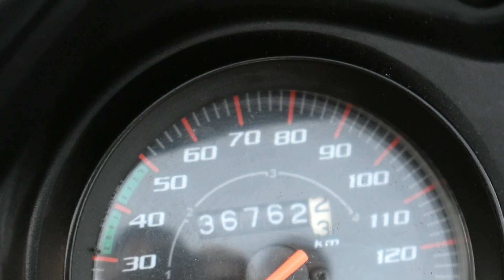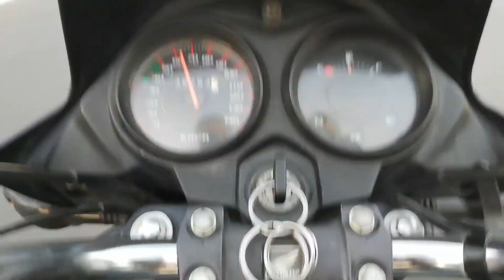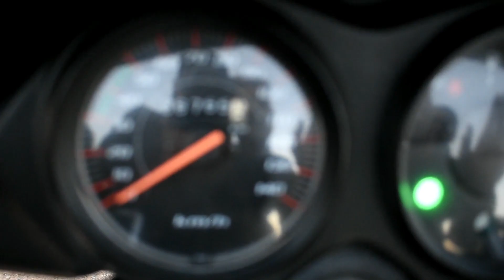Honda Shine 125cc 100km/h की speed में mileage test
performed by: Narendra
camera operate by: Vishal